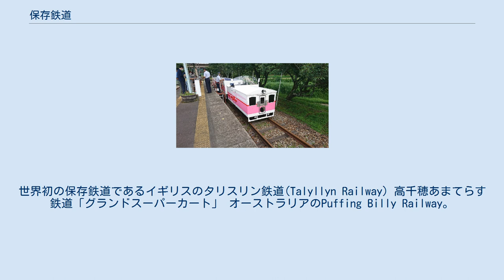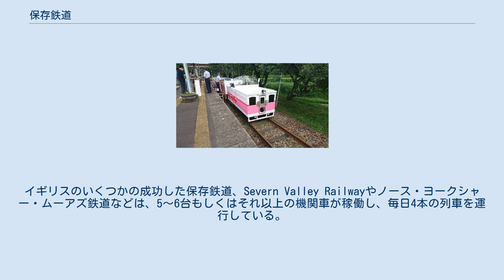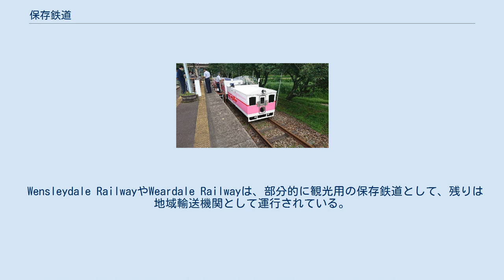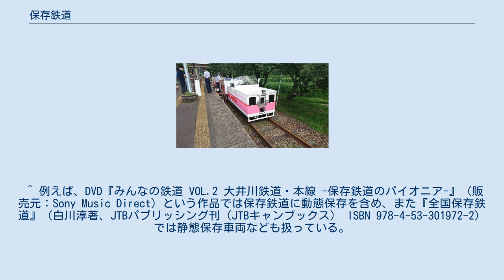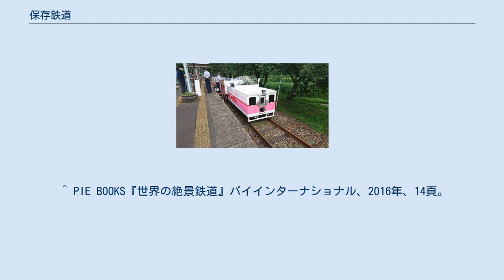保存鉄道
世界初の保存鉄道であるイギリスのタリスリン鉄道(Talyllyn Railway) 高千穂あまてらす鉄道「グランドスーパーカート」 オーストラリアのPuffing Billy Railway。
 メンフィスで保存される、 元ポルトの路面電車 ノース・ヨークシャー・ムーアズ鉄道のゴースランド駅は映画ハリー・ポッターシリーズの撮影に用いられた。
 保存鉄道（英: heritage railway, preserved railway、米: tourist railroad）は、過去の鉄道路線を復活させもしくは継承して運行されている鉄道路線で、観光施設として運行される鉄道のことである。
主に運営はボランティアで行われる（携わらなければ維持できないことが多い）。
 日本においては、路線そのものを復活・継承する場合ではなく、個々の車両の動態保存や静態保存を行っている場合であってもこの用語が使われることがある。
これらについては各項目を参照のこと。
 保存鉄道は世界各国にあるが、特にイギリス国内に多くイギリス全土で100を超える保存鉄道がある。
日本では保存鉄道化をめざす団体はあり、またごく限られた範囲での動態保存をする団体・施設はあるものの、これまで「路線」を運行するまでには至っていなかったが、高千穂あまてらす鉄道は旧高千穂鉄道高千穂線のうち5駅12.4kmという長い路線を第一種鉄道事業者として運用する計画であり、2020年現在「公園内の遊具」という形で、高千穂駅 - 高千穂鉄橋（橋を渡り引き返す）間 約5.1kmを運行しており、日本で初めての狭義の保存鉄道となった。
ただし使用車両は高千穂鉄道および既存の鉄道・軌道で実際に使用されていたものではなく、ピンクと白を主体とする塗色で2005年の高千穂鉄道営業休止時点における普通列車用車両をデフォルメしたような外観ではあるものの、完全な新造車である。
 保存鉄道とは、一般的な営業路線として運営されていた鉄道路線について、路線の廃止が決まった場合や既に路線が廃止された場合に、ボランティアによってその路線の運行を引き継ぎ、もしくはその路線を復活させ、運行をしている鉄道路線のことである。
主にボランティア（基本的にはその路線のファンを中心とする団体）により運行を行っている点で、廃止路線を地元自治体などが引き継いで運行する場合とは異なる。
 保存鉄道の規模はそれぞれの鉄道により様々である。
イギリスのいくつかの成功した保存鉄道、Severn Valley Railwayやノース・ヨークシャー・ムーアズ鉄道などは、5～6台もしくはそれ以上の機関車が稼働し、毎日4本の列車を運行している。
グレート・セントラル鉄道は複線で敷設されている本線格の路線を保存する唯一の例で、繁忙期には一日あたり50本以上の列車を運行することができる。
他方で小規模な保存鉄道では1台の蒸気機関車のみにより、夏期に7日（一週間）程度の運行にとどまるところもある。
 保存鉄道に携わる人は、その多くがボランティアである。
運行に必要な資金の寄付のみならず、運転や整備、車掌業務などの運行に必要な業務に、普段は医師、大学教授、弁護士といった職につく者が携わっていることも少なくない。
例えば「機関車トーマス」シリーズの原作者であるウィルバート・オードリー牧師も保存鉄道に熱心に関与していたことで知られ、いくつかの作品を保存鉄道のために執筆し、また作中にも自身が関わっていたウェールズにあるタリスリン鉄道(Talyllyn Railway)を登場させている。
 多くの路線は通常の鉄道路線との直通運転はなく、恒常的には運行されず、また「エンターテイメント」料金として通常の鉄道よりも高い運賃が設定される。
その結果、保存鉄道は主として旅行・観光目的に用いられることが重視され、地域輸送機関としては重視されない。
 もっとも、イギリスにおいては1990年代以降にいくつかの保存鉄道が、地域輸送機関を提供するために走行期間を恒常化しはじめている。
その好例はウェルシ・ハイランド鉄道で、運行を通年化し、観光客向けの蒸気機関車が牽引する列車の運行のみならず、地域輸送用にディーゼル機関車が牽引する列車を運行している。
 Wensleydale RailwayやWeardale Railwayは、部分的に観光用の保存鉄道として、残りは地域輸送機関として運行されている。
さらに、いくつかの保存鉄道の路線では現在定期の貨物列車を運行しており、オーストラリアのパッフィンビリー鉄...